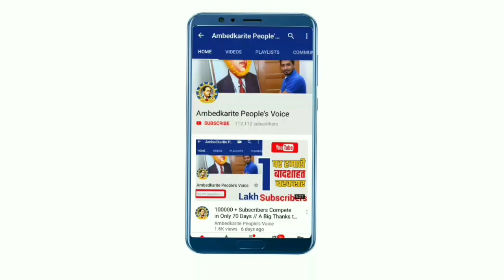सपा-बसपा गठबंधन टूट गया या फिर रह गया बसपा सुप्रीमो मायावती से जान लो! || SP-BSP ALLIANCE Break Up